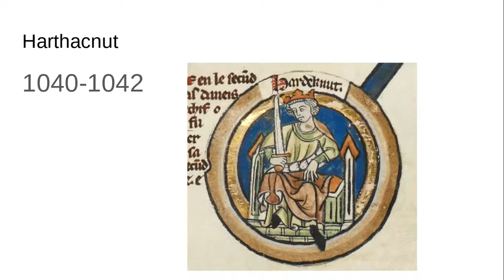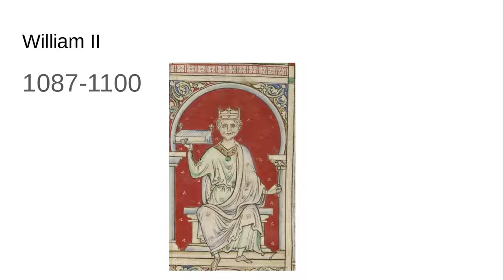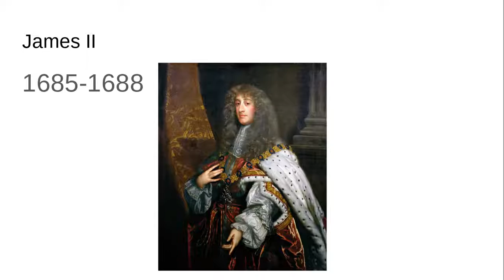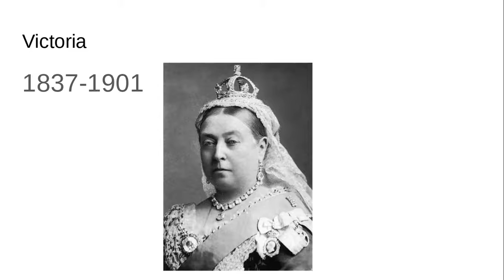All British Monarchs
The same as presidents one.